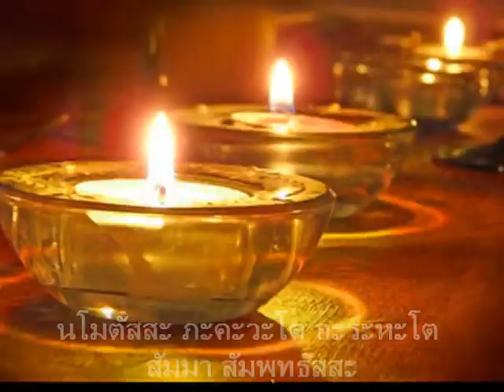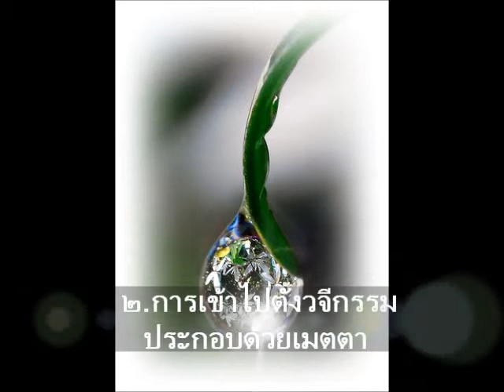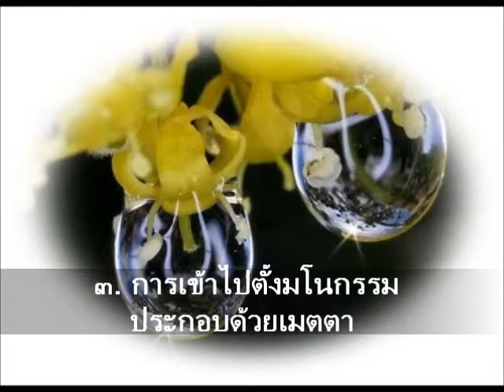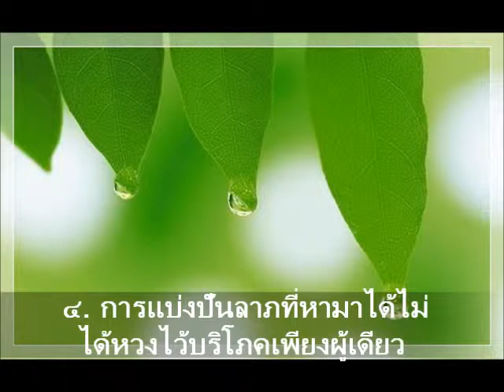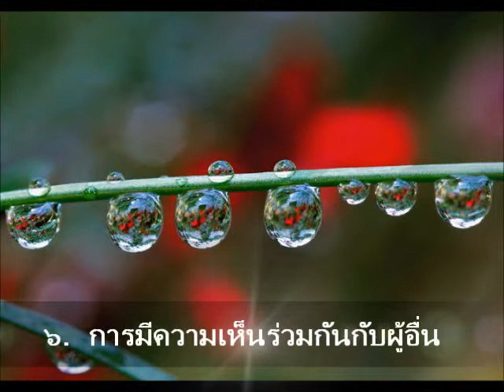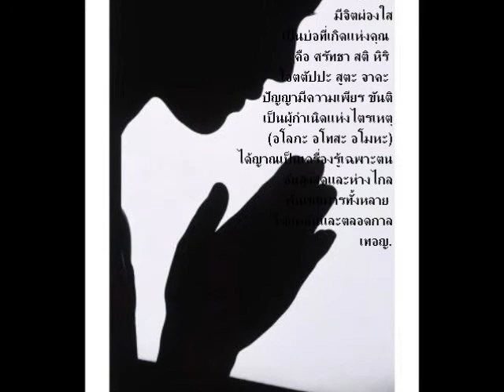สาราณิยธรรม ๖ ธรรมะแห่งความไมตรี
สารานิยธรรม ๖ อย่าง คือ
ธรรม ๖ อย่างนี้ ทำผู้ประพฤติให้เป็นที่รัก ที่เคารพของผู้อื่น เป็นไปเพื่อความไม่วิวาทกัน เป็นไปเพื่อความพร้อมเพรียงเป็นที่อันหนึ่งอันเดียวกัน

สาราณิยธรรม หมายถึง ธรรมที่เป็นที่ตั้ง แห่งความระลึกถึงกัน คือผู้ประพฤติธรรมเหล่านี้ย่อมเป็นเหตุ ให้ระลึกถึงความดี ที่ทำต่อกัน เป็นที่เคารพนับถือของผู้อื่น และสมานสามัคคีกลมเกลียวในหมู่คณะไว้ได้ มีดังนี้

๑. การเข้าไปตั้งกายกรรมประกอบด้วยเมตตา คือ การช่วยขวนขวายทำกิจธุระของกันและกัน ด้วยกาย ไม่ว่าจะเป็นกิจธุระอะไรก็ตามก็เต็มใจช่วยทำกิจธุระจนสำเร็จไม่นิ่งดูดาย เพราะถือว่าไม่ใช่หน้าที่ เรื่องอะไรทำให้เหนื่อยแรงลำบากมากกาย

๒. การเข้าไปตั้งวจีกรรมประกอบด้วยเมตตา คือ การแนะนำสั่งสอนบอกกันในทางที่ถูกต้องเมื่อทำตามแล้วเกิดความดีงามไม่มีผล ทำให้ผู้อื่นได้รับความเดือดร้อนภายหลัง

๓. การเข้าไปตั้งมโนกรรมประกอบด้วยเมตตา คือ การ ตั้งจิตเป็นเมตตาปรารถนาแต่ความไม่มีเวรภัยต่อกัน มุ่งหวังแต่ความสุขความเจริญและประโยชน์ต่อกันและกัน

๔. การแบ่งปันลาภที่หามาได้ไม่ได้หวงไว้บริโภคเพียงผู้เดียว คือ การแบ่งปันสิ่งของที่ตนหาได้มาโดยชอบธรรม ให้แก่ผู้อื่นตามสมควรแก่ของที่ได้มา เพื่อเป็นการเกื้อกูลต่อผู้มีลาภน้อยไม่หวงไว้บริโภคแต่เพียงผู้เดียว

๕. การรักษาศีลให้บริสุทธิ์เสมอกันกับผู้อื่น คือ การประพฤติกาย วาจา ให้เรียบร้อยไม่มีโทษ ปฏิบัติตนตามพระวินัยบัญญัติรักษาศีลตามสภาวะของตนไม่ให้ขาดหรือด่างพร้อย เสมอกันกับผู้อื่น

๖. การมีความเห็นร่วมกันกับผู้อื่น คือ การมีความเห็นพ้องต้องกันตามพระธรรมวินัยเป็นเหตุให้เกิดความสามัคคีกลม เกลียวกันในการปฏิบัติหน้าที่ต่างๆ ได้อย่างไม่ขาดตกบกพร่องไม่มีความเห็นผิดแผกไปจากผู้อื่น จนเป็นเหตุแห่งความแตกร้าวบาดหมางยอมรับมติของคนส่วนมาก.

อนุโมทนา :
ไฟล์ภาพ / เพลงอุบาสิกาวิสาขา  -- จากอินเตอร์เน็ต
_/|\_ Sabbe satta sukhi hontu (may all beings be happy)  _/|\_

สิริบุญ บุญญสิกขา